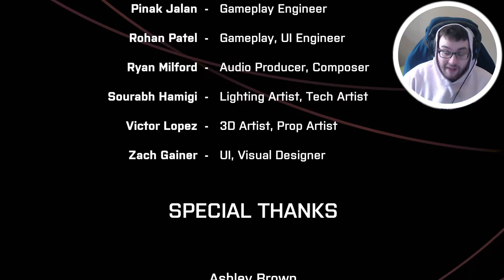We Went Back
WE WENT BACK to the moon and some aliens took over my spaceship!
(We Went Back Gameplay and Ending)

We Went Back Full Game Walkthrough Gameplay includes campaign mission  of the We Went Back Single Player Story Campaign for PC. This We Went Back Story Campaign Walkthrough will include the Full Game, full game ending, and full walkthrough. We Went Back Walkthrough will include my commentary, all missions, all chapters, all cinematics, all cut scenes, all story missions, all main missions, all DLC, all Single Player Campaign Missions and the Ending of course.